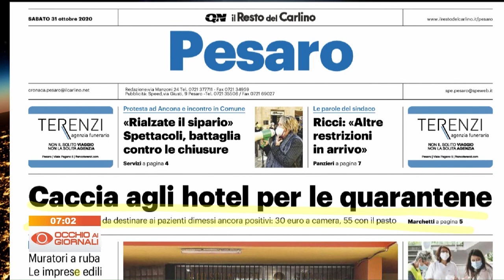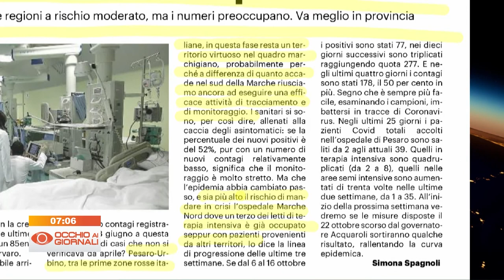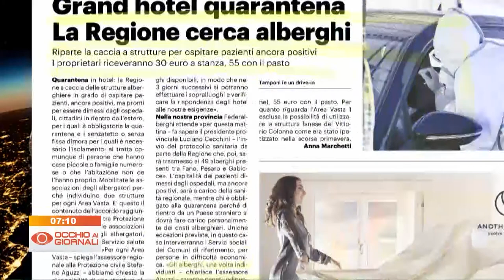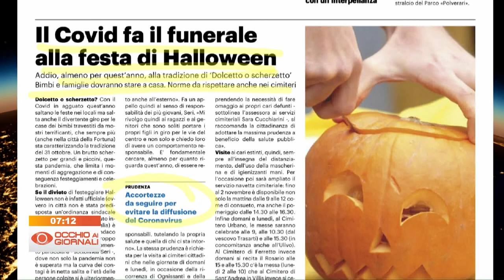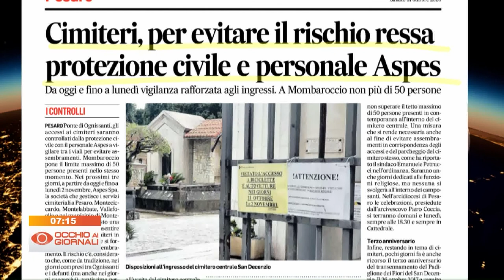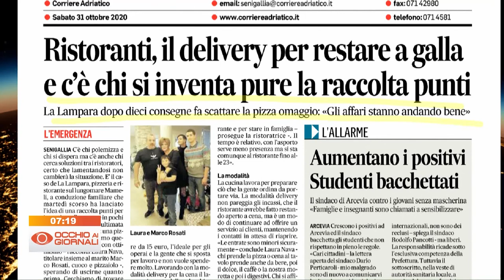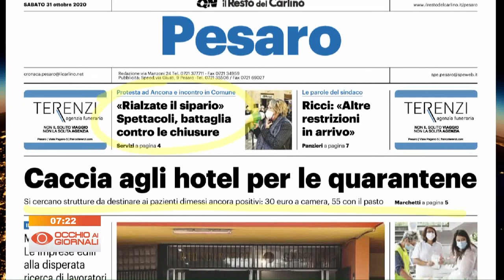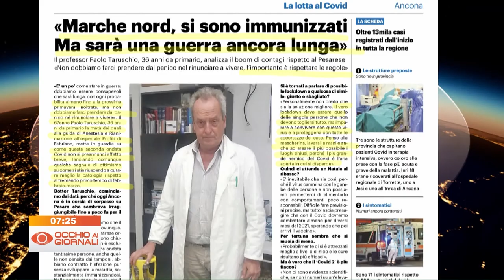Occhio ai Giornali 31 ottobre 2020